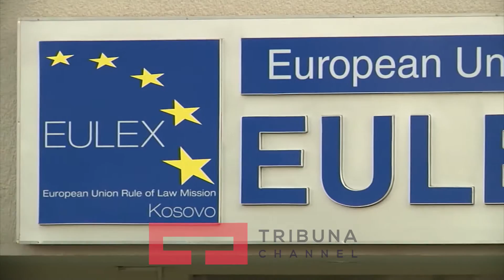Korrupsioni në EULEX, neglizhohen hetimet